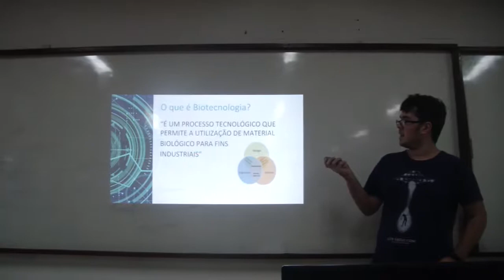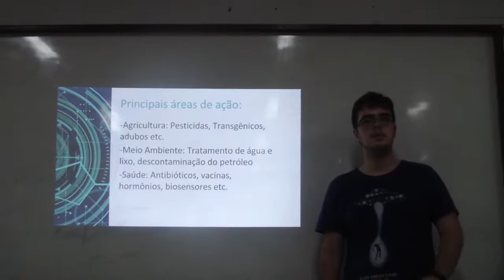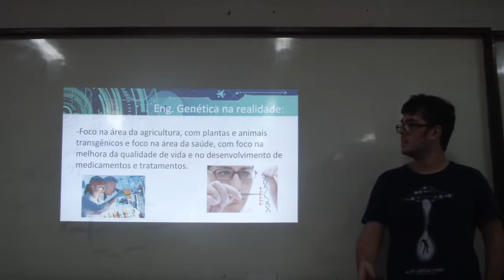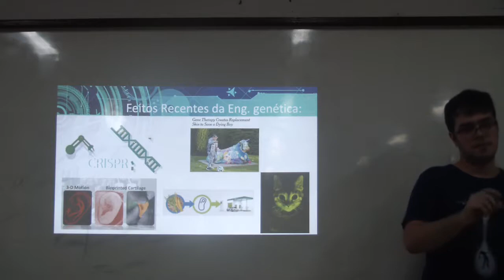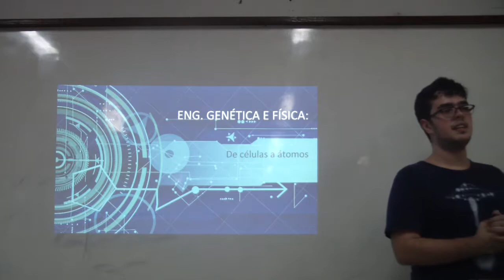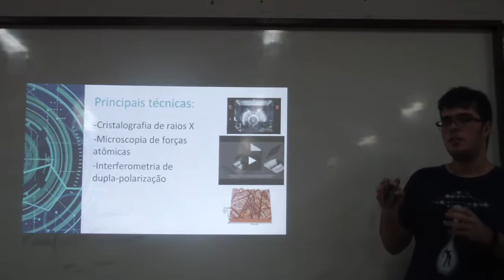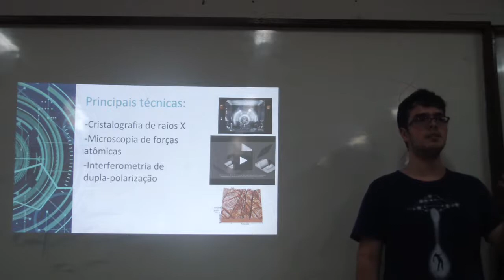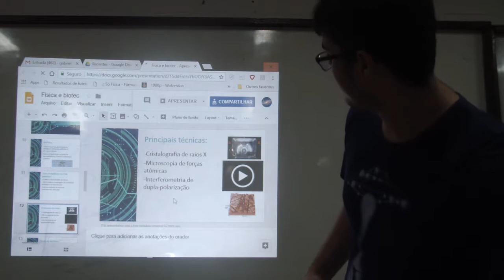Biotecnologia, dos primórdios a modernidade - Gabriel (iGEM) - parte 1